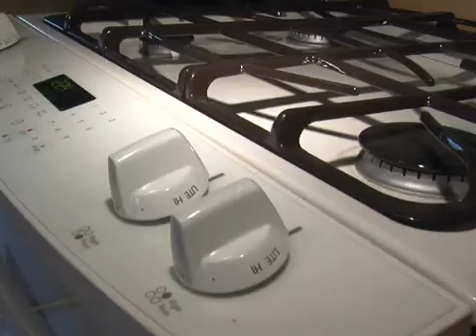appliance delivery problems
appliance delivery probelms